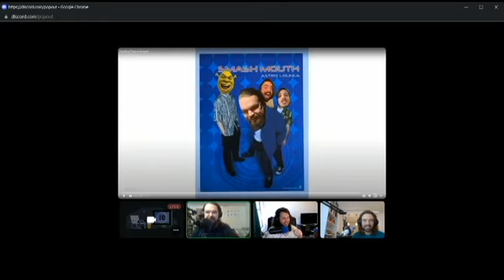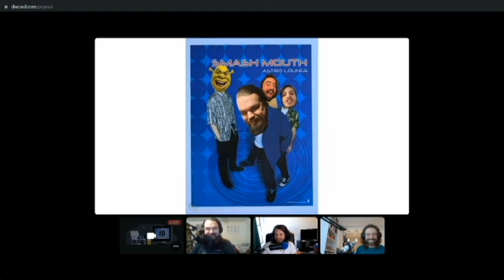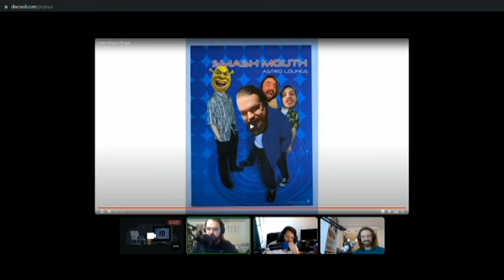Alex Gets A Surprise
After the recording of the No More Heroes Rank-Out Teddy and Spencer Surprised Alex with this awesome gift!!! Enjoy!!

Stay mapping!